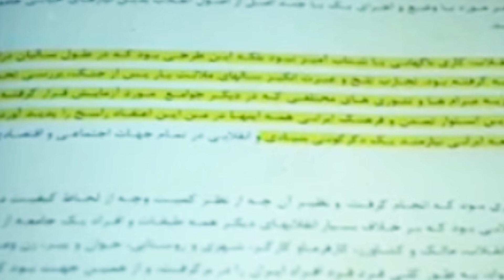تاج الملوک آیرملو ملکه مادر پهلوی ۳۵| خاطرات تاج الملوک مادر محمد رضا شاه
تاج الملوک آیرُملو (۲۷ اسفند ۱۲۷۴ – ۱۹ اسفند ۱۳۶۰) معروف به تاج‌الملوک و ملکه پهلوی، ملکهٔ ایران در دوران پادشاهی رضاشاه (همسر رضاشاه) و مادر محمدرضاشاه بود.
تاج خانم یا تاج‌الملوک دختر یاور (سرگرد) تیمورخان آیرملو و از سران قزاق بود. تیمتاج الملوک آیرُملو (۲۷ اسفند ۱۲۷۴ – ۱۹ اسفند ۱۳۶۰) معروف به تاج‌الملوک و ملکه پهلوی، ملکهٔ ایران در دوران پادشاهی رضاشاه (همسر رضاشاه) و مادر محمدرضاشاه بود.
تاج خانم یا تاج‌الملوک دختر یاور (سرگرد) تیمورخان آیرملو و از سران قزاق بود. تیمورخار ن آیرملو از مهاجرین قفقازی بود که طی تحویل ۱۷ شهر قفقاز به روسیه به ایران مهاجرت کردند. تاج‌الملوک در سال ۱۲۹۵ خورشیدی به عقد رضاشاه پهلوی درآمد. تاج‌الملوک مادر محمدرضا و اشرف و علیرضا و شمس پهلوی است. وی پس از تبعید و استعفای همسرش رضاشاه و در دوره پادشاهی پسرش محمدرضاشاه پهلوی، «ملکه مادر» لقب گرفت.
در صورت تمایل لطفاً از ویدیوهای دیگر کانال  که لینک ها در زیر آمده دیدن فرمایید:
✨✨✨ آمریکایی‌ها یک زمانی محمدرضا را آوردند
شاهبانو
زنان
زنان بااراده
زنان قوی
زنان قدرتمند
ژنان جسور
زنان پیشرو
زنان برتر
زنان تاریخساز
ملکه مادر
تاج الملوک ملکه پهلوی
شصت تیر
تاج الملوک
ملکه مادر
مادر محمد رضا شاه
همسر رضا شاه